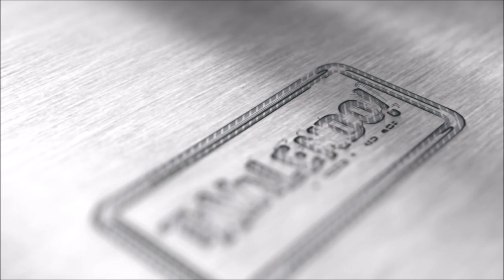118º FEIRÃO DE CAVALOS MECÂNICOS TAVALENDO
A semana  mal começou e já temos Feirão de Cavalos Mecânicos Multimarcas esperando por vc!

Assista, escolha o seu e negocie!

Vamos ao destaque da Semana direto da Ceará Caminhões!
Confira!
Plantão de Compra e Venda na Ceará Caminhões
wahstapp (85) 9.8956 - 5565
financiamento de veículos seminovos fica sujeito a aprovação após análise de crédito feita pela loja e instituição financeira.

*a Ceará Caminhões avalia veículo usado e precifica de acordo com o mercado local e regras da loja para aquisição do mesmo.

*Os preços poderão variar sem aviso prévio de acordo com o mercado de seminovos local.